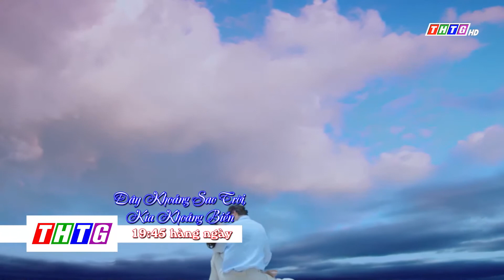Đây khoảng sao trời, kia khoảng biển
Đây khoảng sao trời, kia khoảng biển được chuyển thể từ tiểu thuyết cùng tên của nhà văn Đồng Hoa – mẹ đẻ của nhiều tác phẩm nổi tiếng như Bộ bộ kinh tâm, Vẫn cứ thích em, Kỳ duyên trong gió, Vân trung ca… Tác giả được mệnh danh là một trong tứ tiểu thiên hậu của văn học ngôn tình Trung Quốc.

Đồng Hoa nổi tiếng với lời văn đẹp trau chuốt nhưng nội dung không hề sáo rỗng, trong cái hoa mỹ có cái bình dị, chân chất, từng chút từng chút đi vào lòng người. Đúng như tên gọi, Đây khoảng sao trời, kia khoảng biển vẽ nên câu chuyện tình yêu lung linh, tươi đẹp nhưng nhuốm sự cách trở chia xa như hai yếu tố trời – biển.

Nhân vật chính của phim là Thẩm La (Quách Bích Đình) – cô gái mang trong mình những ước mơ thiếu nữ nơi hòn đảo xa xôi. Tình cờ, Thẩm La cứu sống chàng trai tên Ngô Cư Lam (Phùng Thiệu Phong). Càng bất ngờ khi anh lại là một người cá. Với khả năng cùng trí tuệ của Ngô Cư Lam, anh giúp Thẩm La thoát khỏi tai hoạ hết lần này đến lần khác. Từ sự thấu hiểu đến tin tưởng, hai người dần nảy sinh tình cảm và yêu nhau.

Thẩm La sở hữu một viên linh châu quý giá và bị Chu Gia bắt cóc bởi vật giá trị này. Ngô Cư Lam kịp thời giải cứu cô, nhưng anh phải đánh đổi sự an toàn cho Thẩm La bằng chính tính mạng mình. Sự khác biệt giữa hai con người đến từ hai thế giới và sự trớ trêu của tạo hóa liệu có thể hóa giải bằng tình yêu?

Truyện của Đồng Hoa vẫn luôn như vậy, có ngọt ngào xen lẫn với bi thương, có tình yêu thì nhất định có đau khổ. Tác giả muốn thông qua đó nói cho khán giả biết rằng, dù sướng vui hay đau khổ cũng đều là hương vị của tình yêu.

Trước khi trở thành ông xã của Triệu Lệ Dĩnh, Phùng Thiệu Phong nổi tiếng là một trong những nam thần màn ảnh có sức hút nhất màn ảnh xứ Trung. Anh nổi tiếng với ngoại hình nam tính và những vai diễn với tình yêu mạnh mẽ, nóng bỏng.

Trong phim, Phùng Thiệu Phong vào vai Ngô Cư Lam, một người cá đến nhân gian tìm kiếm viên linh châu bị đánh cắp của anh 150 năm trước để duy trì mạng sống. Tình cờ, anh gặp và quen Thẩm La – cô gái chán sự bon chen nơi thành phố nên trở về quê sinh sống. Dần dần, hai người nảy sinh tình cảm. Thế nhưng, viên linh châu mà Ngô Cư Lam kiếm tìm và đánh đổi tính mạng lại ở ngay trên người Thẩm La.

Sinh ra tại Đài Loan nhưng Quách Bích Đình được mệnh danh là “bông hồng lai” rực rỡ khi sở hữu gương mặt vừa có nét đẹp thanh tao của phương Đông, lại có nét sắc sảo của phương Tây. Với nét đẹp của con lai Trung – Mỹ, cô là một trong số ít ngôi sao không ngại để mặt mộc. Công chúng nhận xét, gương mặt Quách Bích Đình dù có son phấn hay không vẫn đẹp như tượng tạc.

Trong phim, Quách Bình Đình vào vai Thẩm La – cô gái sống tại căn nhà ven biển trên hòn đảo nhỏ. Do hoàn cảnh sống mà tính cách cô khá nhạy cảm nhưng cũng mạnh mẽ và kiên cường. Tình cờ cứu được chàng người cá thiên tài và dần dần yêu anh, từ đầu đến cuối, Thẩm La luôn luôn vững tin vào tình yêu của chính mình.

Không quan tâm đối phương là người hay quái vật, không bận lòng người ấy sẽ trẻ mãi mà mình thì già đi, càng không lo sợ trong tình yêu này có thể sẽ chỉ một người được sống, cô giữ một niềm tin “Người ấy là sao trời rực rỡ trong ánh mắt, người ấy là biển cả bao la tận đáy lòng”.

Đây khoảng sao trời, kia khoảng biển là bộ phim hiện đại pha trộn yếu tố huyền ảo kỳ thú, lấy đề tài về truyền thuyết người cá, lồng ghép những tranh đoạt lợi ích đằng sau bức tranh vốn tưởng yên bình nơi hòn đảo nhỏ.